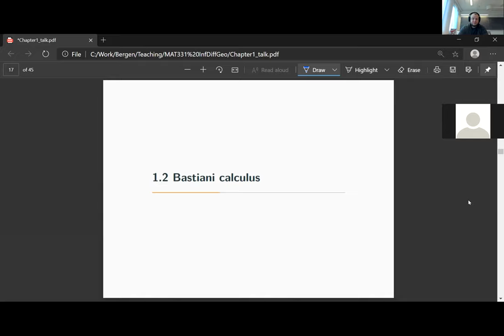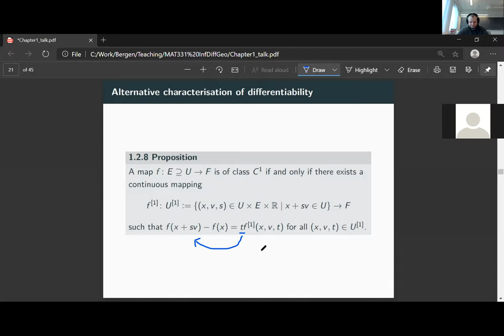Infinite-dimensional geometry 1.2 Bastiani calculus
In this lecture we discuss differentiability of mappings between (open subsets of) locally convex spaces using directional derivatives. This leads to the so called Bastiani calculus. We discuss elementary properties of differentiable mappins in this setting. For example the chain rule and the rule on partial derivatives is proved.

This is part of the course MAT331: Topics in Analysis at the University of Bergen in Fall 2020.
This course (and the lecture) was supported by Trond Mohn foundation within the Pure Mathematics in Norway program